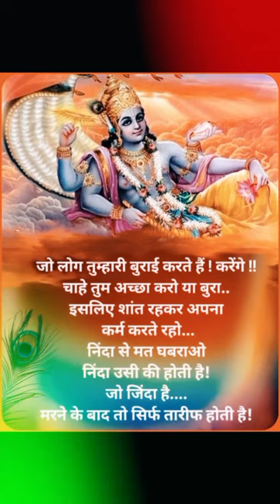April 1, 2024